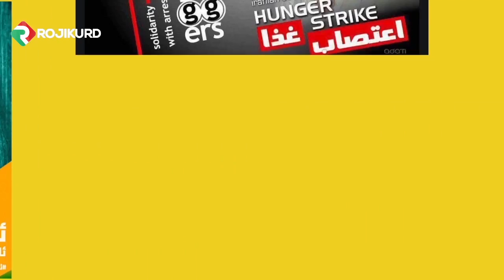محەمەد جەمشیدی ، بۆ ئازادیی كه‌بوودوه‌ند